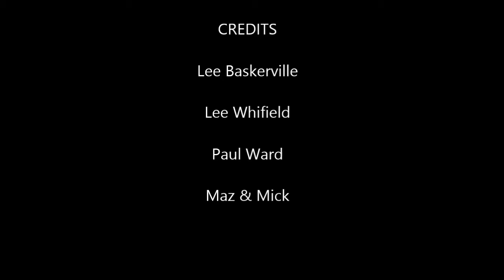Stoke Pool League Liam White v Michael Howard 2014 OFK Final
Both players had battled through 6 rounds to reach the final.

Please be aware of the language